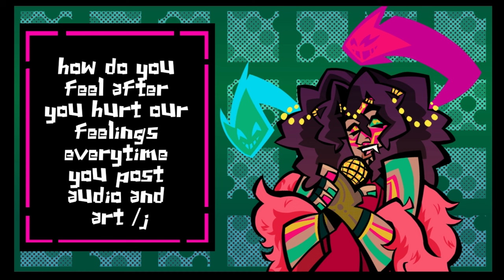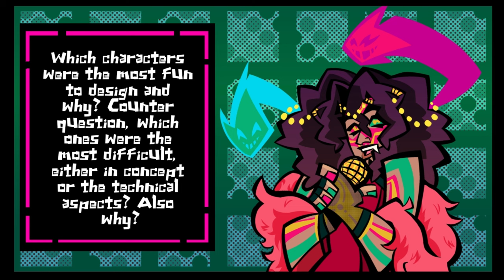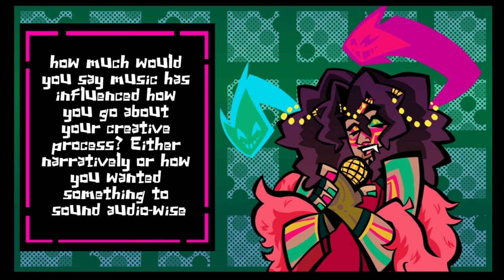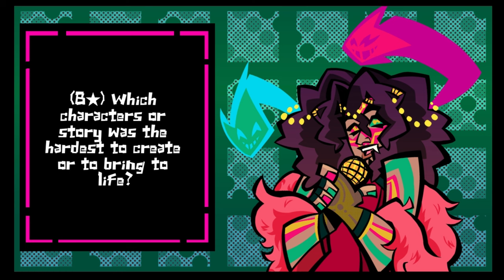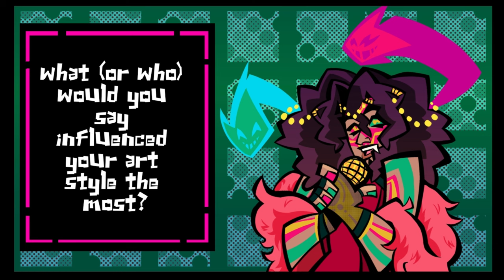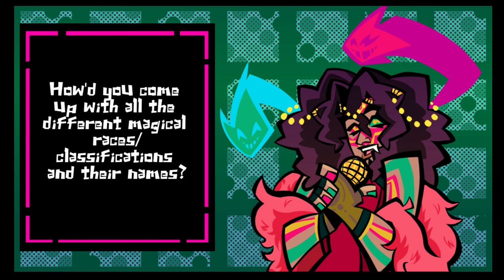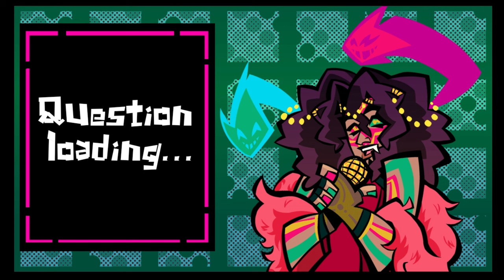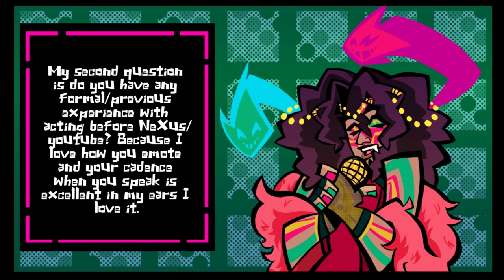QnA with a Chaotic Voice Actor || [M/A4A] [HAPPY 1K!] [Questions and Answers!]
This took bloody forever to get done-mostly because I was just yapping for most of it but it's officially done and out there! Happy 1k! It's been a great ride with y'all thus far and I'm happy to have been able to entertain for this long! I look forward to reaching higher goals with you all and telling more stories! I hope you enjoy this little treat!

For those curious, the NeXus discord is up and running! Come and join to be a part of the conversation, hang out or just have fun! Here it is:

All sound effects & Music are all sourced from Pixabay and Capcut's in-app library

Hydrocity Zone Act 2 - Sonic Mania [OST]

Aquatic Ruin Zone - Sonic the Hedgehog 2 [OST]

Sonic Advance OST_ Tiny Chao Garden

Sonic Advance OST_ Casino Paradise Zone (Act 1)

Sonic 3 Music_ Launch Base Zone Act 1

Sonic & Knuckles Music_ Mushroom Hill Zone Act 1

Sonic 3 Music_ Ice Cap Zone Act 2

Sonic 3 Music_ Carnival Night Zone Act 2

Sonic 2 Music_ Bonus Stage

Sonic 2 Music_ Chemical Plant Zone

Sonic 2 Music_ Casino Night Zone (1-player)

(Note: Yes, I like sonic, could you tell?/j)